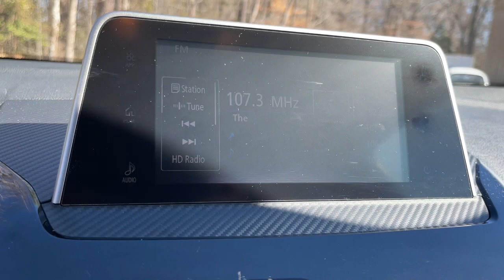2019 Mitsubishi Eclipse_Cross Suffolk, Chesapeake, Portsmouth, Norfolk, Virginia Beach, VA 53680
Tarmac Black Metallic Used 2019 Mitsubishi Eclipse_Cross available in Suffolk, Virginia at Mike Duman Mitsubishi. Servicing the Chesapeake, Portsmouth, Norfolk, Virginia Beach, VA area.

Online Pre-Approval Application Available. Offsite Delivery Available (restrictions apply-contact us at 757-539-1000) VA Inspection All vehicles professionaly detailed.. 2019 Mitsubishi Eclipse Cross LE Black 4WD CVTbrbrRecent Arrival!brbrMike Duman Auto Superstore is a full service dealership offering new Mitsubishis and one of the largest inventories of late model low mileage pre-owned vehicles on the East coast. Our buyers take great pride in acquiring quality vehicles that can be offered for below market prices. Most vehicles are still protected by the balance of a manufacturers warranty and are eligible for extended warranty coverage. All vehicles are inspected pass a certification process and are reconditioned before being offered for sale. Mike Duman Auto has been satisfying automotive needs since 1980 and was recognized as the Virginia Independent Quality Dealer of the Year. Check out our reviews and see for yourself why When others cant. the Du-Man can!